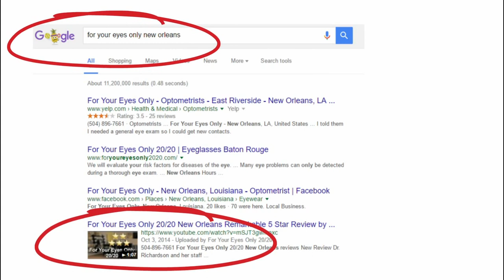obi biz weekly vid 2